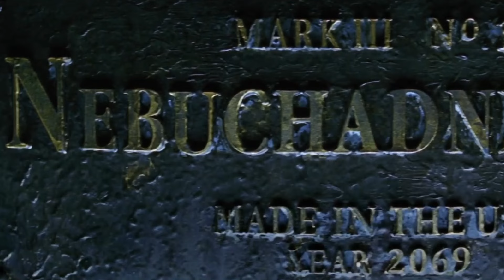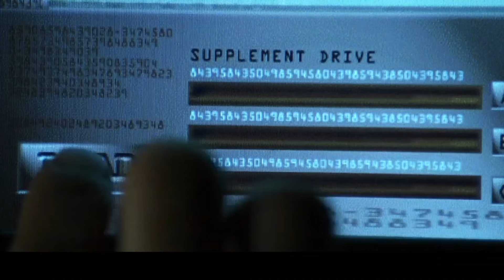Sam Dobson The Matrix Neo And Morpheus Enter The Construct